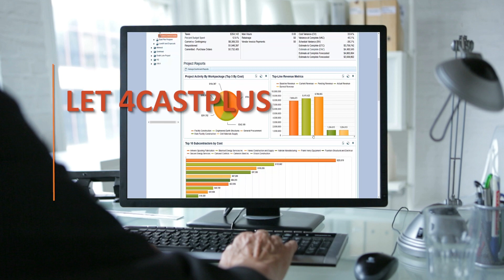4castplus - Get the solution you need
Technology is changing the face of construction. Let 4castplus help launch your team forward on a true one-touch data solution for Project Controls, Procurement and Construction Cost Tracking.